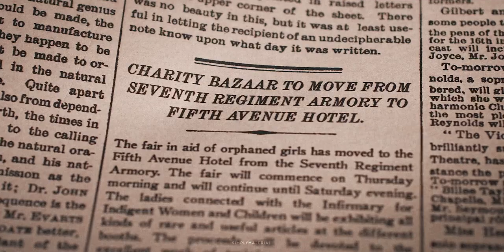bertha & george russell | useless, each without the other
oh my GOD I am actually obsessed with these two. that's all there is to say, hope you like this one!

► fandom: the gilded age (hbo max)
► character (actor): bertha russell (carrie coon), george russell (morgan spector)
► software: premiere pro

Track: Dawn of Faith
Composer: Thomas-Adam Habuda